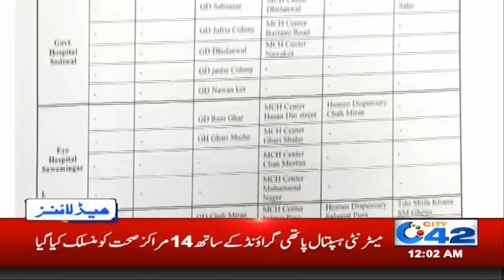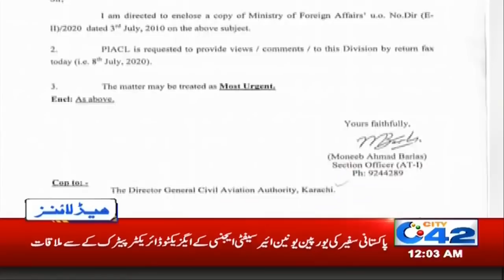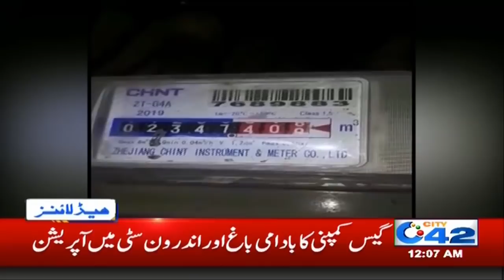12am News Headlines | 13 July 2020 | City 42